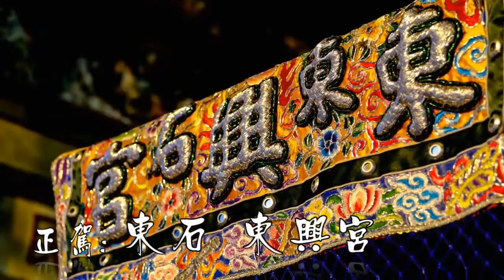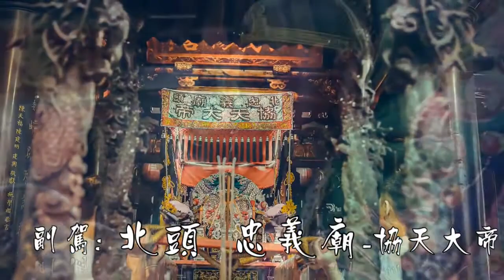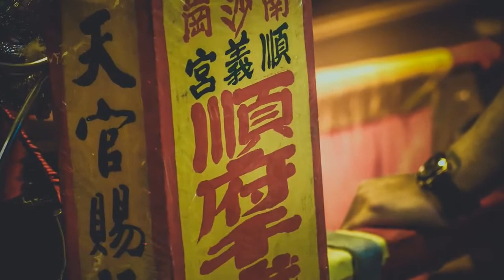108-04-20 鹿港 東石 東興宮雪山 五雷天君、李府二千歲奉旨夜巡－起程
正駕：鹿港 東石 東興宮雪山 五雷天君、石獅七府、蚶江五府、官林宮五府、筒安寮(黃金范)三府、白馬坡池府、白馬庵朱府、李府二千歲、南天門(張順白)三位夫人

副駕：鹿港 北頭 忠義廟－協天大帝

陪駕：鹿港 頂菜園 順義宮－順府千歲